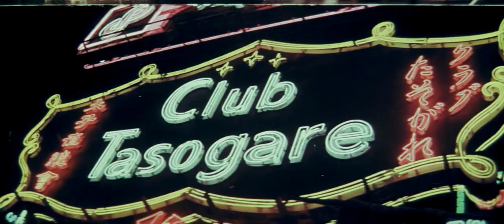Blaxploitation Clip: Soul Brothers Of Kung Fu (1977, Carl Scott, Bruce Li, Ku Feng, Lo Meng)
Three working-class immigrants become fast friends after bonding over their mutual love of martial arts, but when one of them becomes mixed up with a local mob boss, the other two have to save their friend. From the mob's evil clutches, or kill him trying! Come for the action, stay for Carl Scott's amazing shirt collection.